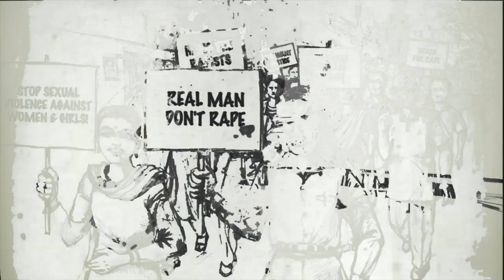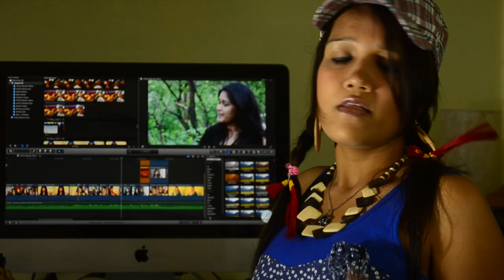Aawaz - Jim Ankan Deka feat. Antara Nandy, Queen Hazarika, Ritwika Bhattacharya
The song 'Aawaz - speak up against sexual violence' aims to sensitize people of various social evils like sexual violence, child abuse and marital rape. The core idea behind the song is to encourage people to speak up and not hush up matters like this. Aawaz also aims to remind people of the horrific 'Delhi Gang Rape incident' and the fact that the nation waits in anticipation, along with the family of the unfortunate young woman for justice. Aawaz strives to retain the same public outcry so that the law enforcers can be pressurized to deliver justice and punish the guilty.

CREDITS:

Music Video Director: Parmita Borah
Language: Hindi & Assamese
Lyrics: Jim Ankan, Ritwika Bhattacharya & Parmita Borah
Vocals: Ritwika Bhattacharya, Queen Hazarika & Antara Nandy
Lead Guitar: Jim Ankan Deka
Drums: Vicky Mahanta
Bass: Pankaj Rajkhowa
Rhythm Guitar: Pratik Nalawade
Actors: Antara Baruah, Rachel Rose Oommen & Parmita
Camera: Shasanka Gogoi, Anoop Guha, Vikramjit Kakati & Monibha Mitra
Production Assitants: Pruthvi R Akarsh, Priyanka Mahanta, Partha Protim Gogoi & Atlanta Talukdar
Graphic Artist: Ullas Hydoor, Mohd Siraj Mahagavin
Recorded by: Anil CJ, Abhijit Barman, Jim Ankan
Recorded at: Madcat Music Studio (Bangalore), Sargam Audiocraft (Assam) & Eastern Fare Studio (Bangalore)
Mixed & Mastered by Jim Ankan at Eastern Fare Productions, Bangalore
Video Editing Studio: Eastern Fare Music Foundation, Bangalore.

Special Thanks To: Aquin Dutta, Jasmine Nongrum, Papori Bhuyan, Ayushman Baruah, Harish Marappa, Vinod Singh, Naomi Oommen, Rahul, Jaiji Oommen, Jui Nandy, Animesh Nandy, Siddharth Tanti, Biju Dt, Nalini Prava Deka & Ankur Deka.

Shooting Locations: Eastern Fare Studio, Centerstage (Bangalore), Bangalore, Assam, and Kolkata,

AWARDS & NOMINATIONS:

● Best Music Video - 2nd Mumbai Shorts International Film Festival, 2013.
● Best Music Video - Hollywood Shorts Reel, 2014.
● Best Music Award & Best Music Video - Noida International Film Festival, 2014.
● Bronze Medal - Global Music Awards, 2014.